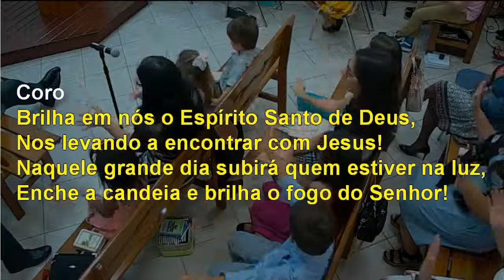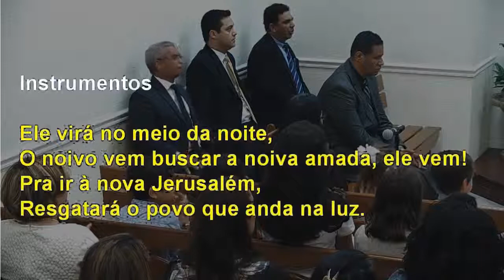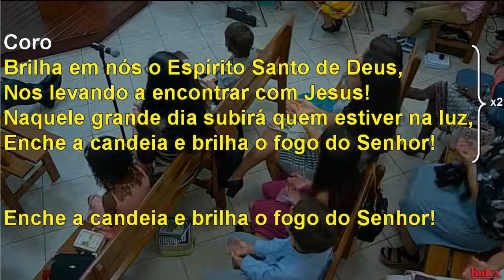CIA - ELE VIRÁ NO MEIO DA NOITE